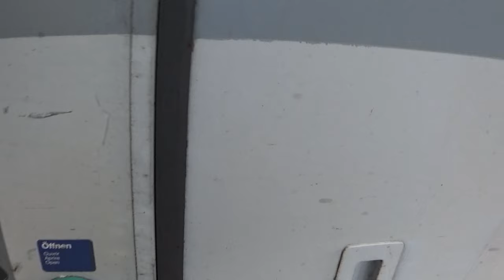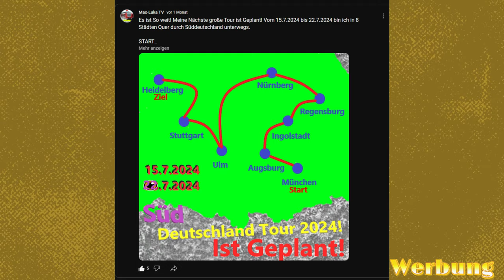Türen öffnen und Schließen in Frankfurt am Main Hbf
Ich wollte was wieder machen, was ich seit über 3 Jahren nicht mehr gemacht habe und wollte mal schauen ob das noch Hip oder Schrott ist. Also ob ihr sowas noch gerne anschaut oder Ehr nicht mehr. Ihr könnt gerne mal damit abstimmen mit den Link.
Einfach, Schnell und Sicher!

▬▬▬▬▬  5 Sterne - Ja Sehr In trent!
▬▬▬▬▬   3 Sterne - Naja kann man ab und zu mal anschauen!
▬▬▬▬▬  1 Sterne - Nein Das ist nicht mehr im Trend!
Gerne abstimmen für euren Geschmack! ;D

▬▬▬ Uploads ▬▬▬
✔  Mein Discord Server: